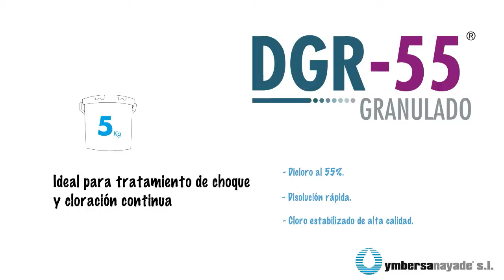08 DGR-55 ®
Producto clorado estabilizado, de alta solubilidad para la desinfección en piscinas.
El producto puede ser añadido directamente al vaso de la piscina o en los Skimmers.
Para piscinas revestidas con PVC, disolver previamente el producto en un cubo lleno de agua inmediatamente antes del uso. No dosificar el producto sin haberlo disuelto perfectamente.

Dosis Orientativa:

- Cloración de choque:
8 a 16 grs. Por cada m3 de agua.

- Cloración de mantenimiento:
1,5 a 3 grs. Por cada m3 de agua cada día.